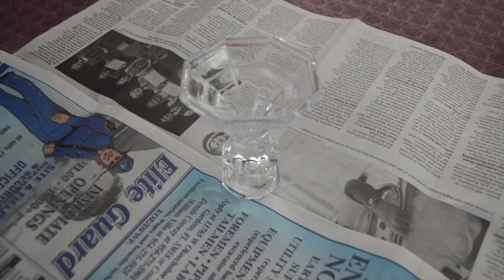CUPULA DECORATIVA DE CRISTAL PARA CUPCAKES/DOLLAR TREE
Hola amigos, esta es una cupula o campanilla de cristal para cupcakes o para un  minipastel, yo solo quiero usarla para decoracion en la cocina, es una manualidad economica y facil de hacer, espero que les guste.

Por favor dale manito arriba esto me ayuda para poner mas videos.

Aqui te dejo algunos de mis otros videos, gracias.

DIY/DOLLAR TREE DECORACION DE PASCUA:
los video con tus amigos y

Intagram: SavvySandy_1

SONG:Adventures by A Himitsu from SoundCloud